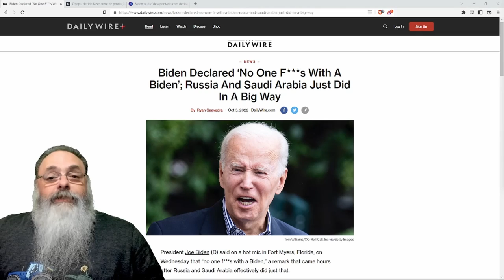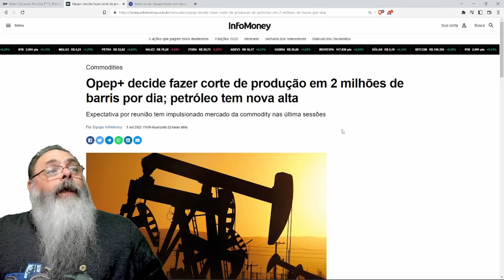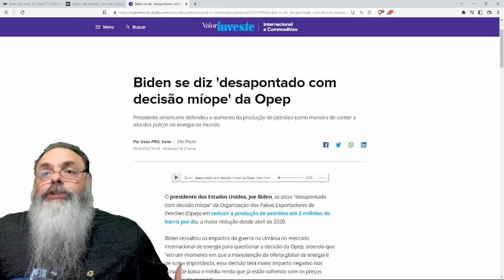ARÁBIA SAUDITA e OPEP fazem ACORDO para REDUZIR PRODUÇÃO de PETRÓLEO e ATINGEM BIDEN